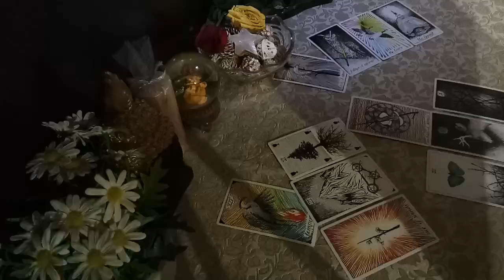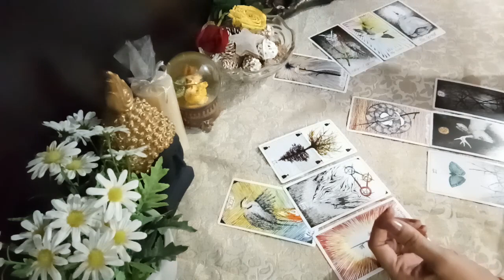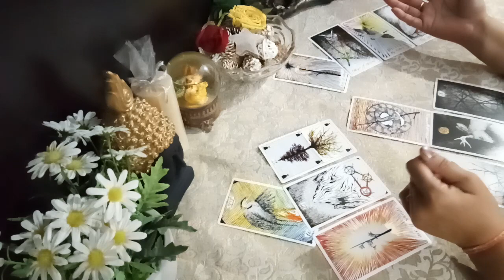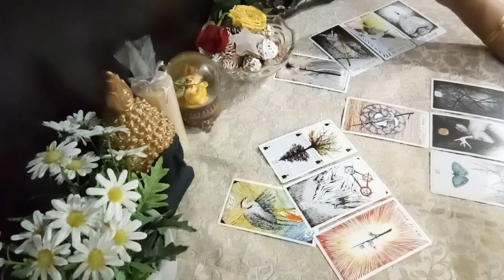Aries♈️where are u focused when problems are right under your nose,they won’t let u in their life